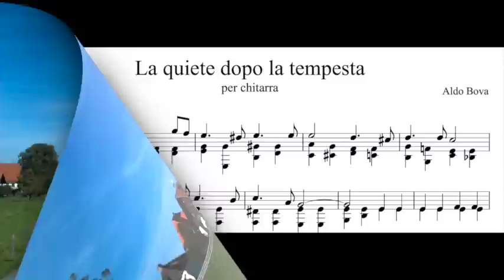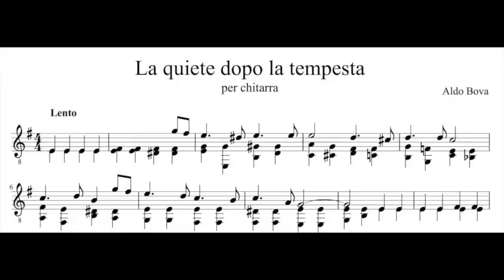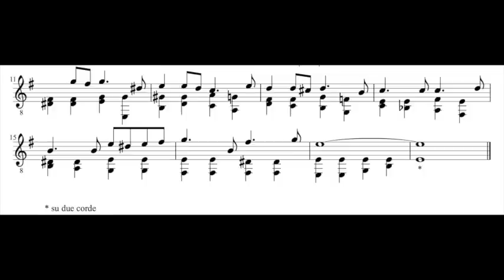A. Bova, La quiete dopo la tempesta, for guitar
Segio Pes, guitar

(Wies Kirche, Oberbayern)